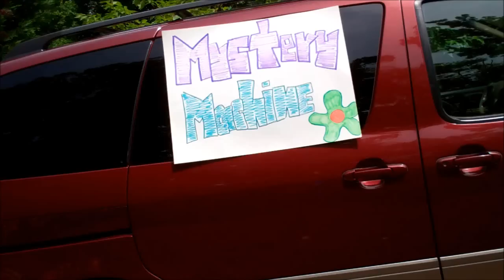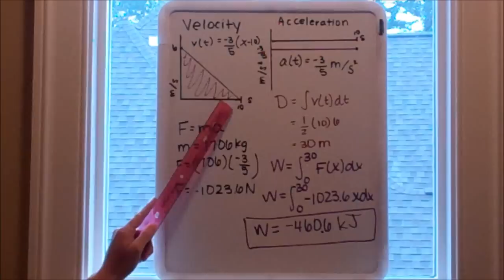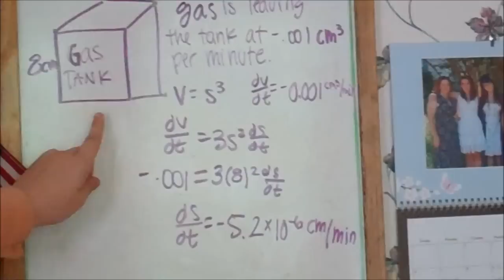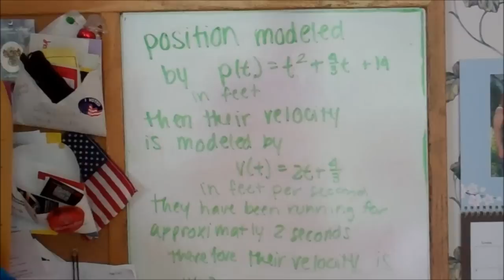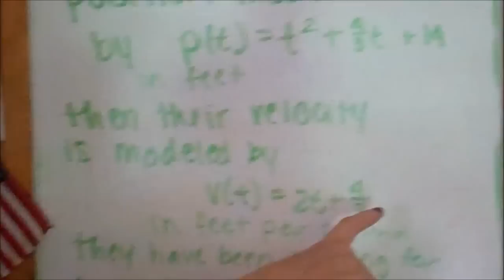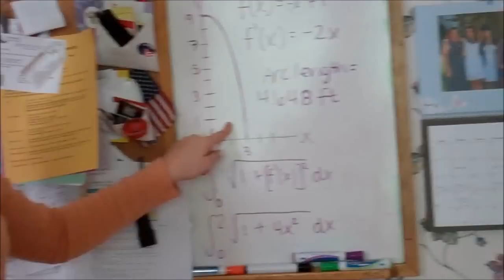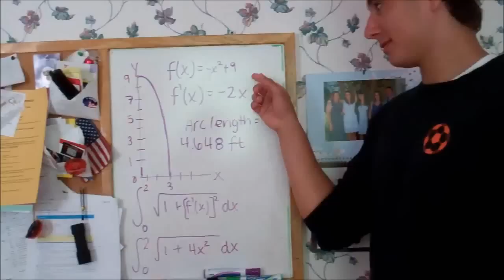Scooby Doo vs The Intergremlin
Calc BC Video